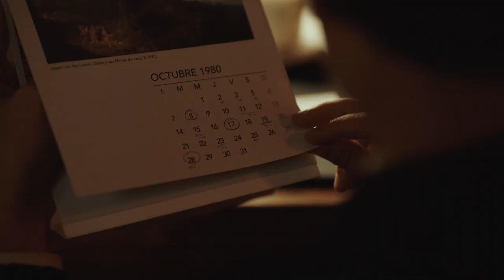AZOR Official Trailer (2021) MUBI World Cinema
AZOR  will be released in UK & Irish Cinemas 29 October 2021, & and exclusively on MUBI on 3 December 2021. A highlight from this year’s Berlinale and New Directors/New Films, AZOR evocatively depicts the uneasy interplay between wealth and power. Co-written by Argentinian filmmaker Mariano Llinás (La Flor), this is a riveting look at international intrigue worthy of John le Carré or Graham Greene.

Azor invites us into the alluring world of the ultra-wealthy in late 1970s Argentina. With the country in the clutches of a military dictatorship, violence is always simmering just under the surface. Atmospheric and slyly seductive, this sophisticated political thriller teems with exquisite scenery and ominous conversation.

Set in Buenos Aires, the film follows private banker Yvan (Fabrizio Rongione, Two Days, One Night) as he arrives from Geneva with his wife Ines (Stéphanie Cléau) to replace a mysteriously missing colleague and placate their moneyed clientele. Moving through the smoke-filled lounges and lush gardens of a society under intense surveillance, he finds himself untangling a sinister web of colonialism, high finance, and a nation's “Dirty War”.